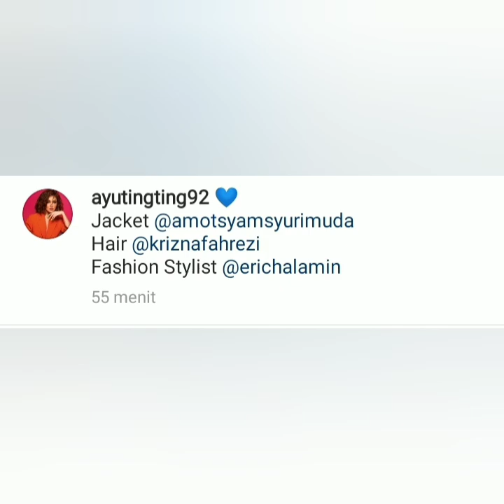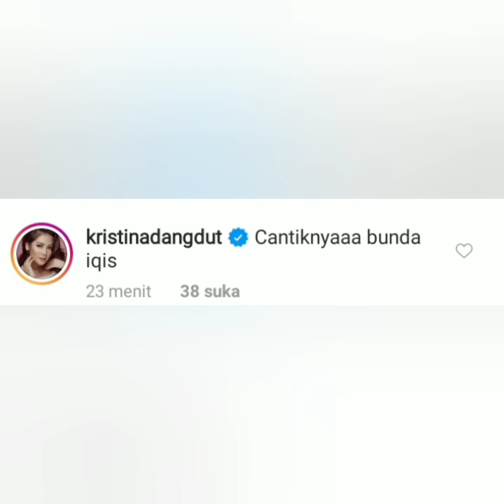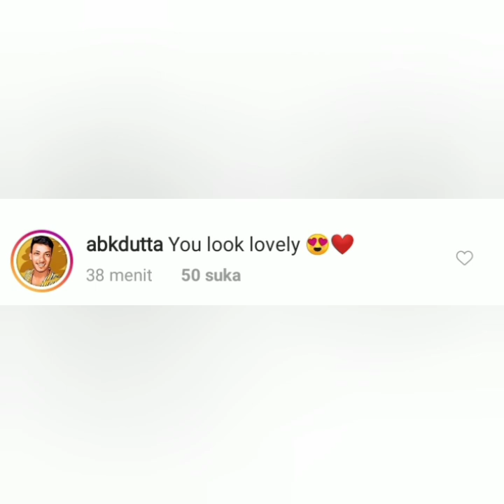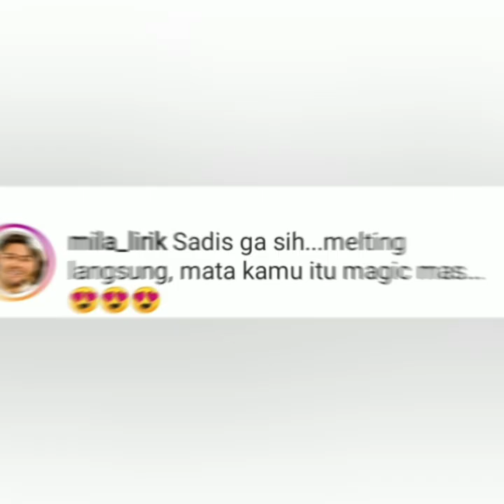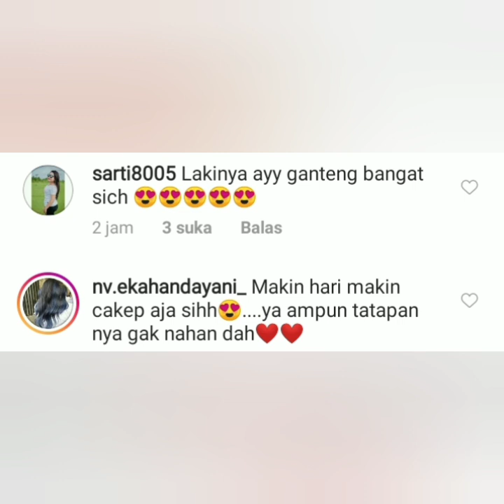Informasi terbaru, G4ya Cantik Ayutingting di acara RSID jadi sorotan. Begini komentar Dinnar candy